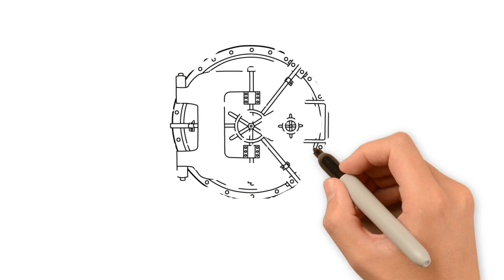La moneta cartacea è nata da un imbroglio - THE CREATURE FROM JEKYLL ISLAND - E.G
❓ Domanda: come fai a trovare il tempo per leggere?
👉 Risposta: Non leggo. Ascolto audiolibri. 🎧 Utilizzo l’app Audible app (di Amazon).

❓ Domanda: come compri metalli preziosi?
👉 Risposta: Utilizzo un’azienda chiamata GOLDAVENUE

❓ Domanda: quali piattaforme di brokeraggio usi? 📈
👉 Trading212 (Europa) - Ottieni azioni GRATUITI per un valore fino a 100 Euro 💶

❓ Domanda: quali libri consigli ai principianti?
👉 Risposta: la lista dei 10 MIGLIORI libri per principianti che consiglio: 📚